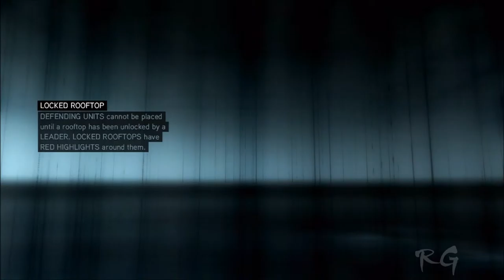Assassin's Creed: Revelations - [Part 57] - (Sequence 5: Heir to the Empire) HD 1080p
Assassin's Creed: Revelations - Part 57, Let's Play Assassin's Creed: Revelations